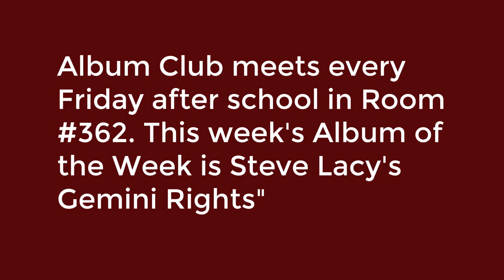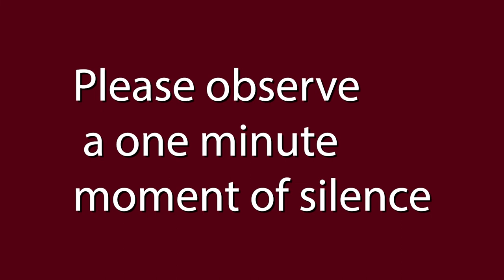Navarre High School, August 15, 2022